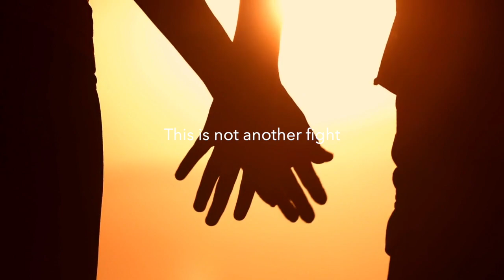Overdue Goodbye: A Breakup Healing Reminder for Reclaiming Feminine Energy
In this video, we listen to feminine energy music healing after breakup. Finding your purpose in daily life to keep you rooted in your feminine energy. Activate your feminine energy first thing in the morning and last thing at night with mindset music. Staying in your feminine energy is the next step to transforming your relationships because let's be honest,  its' easy to be soft and feminine when everything is going well in life, but what about when things get a bit rocky?  Listen for the feeling, the rest will follow.

Sculpt Your Mind to Shape Your Reality ❤️

🎧 SOUL SYNC SANCTUARY ↓
“Sync your soul to the rhythm of your higher self and the life you desire.”

Becoming HER Digital Planner 📖🏅
Master Your Mindset for Love 🎓
Master Your Mindset for Confidence 🎓

🛒 My Weekly Grocery Order Direct from Amazon Fresh Cart

◾ Artist: Edgar Hopp
◾ Song: Motions
◾ Voice Over:  Angela Jean